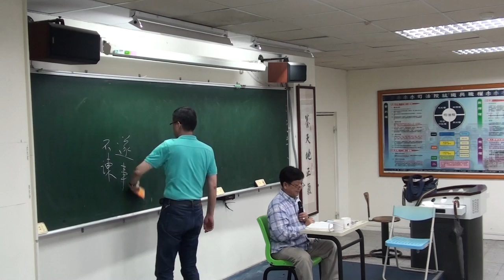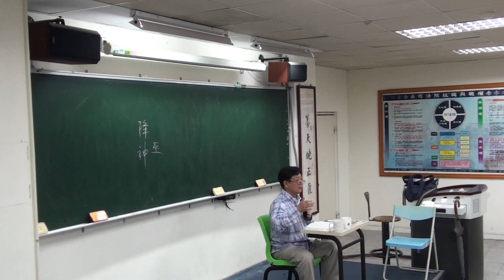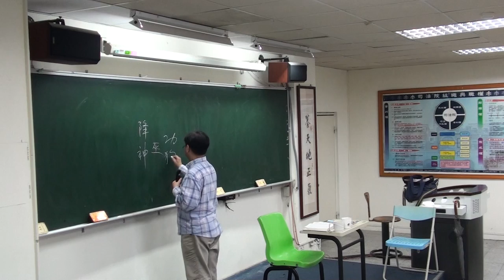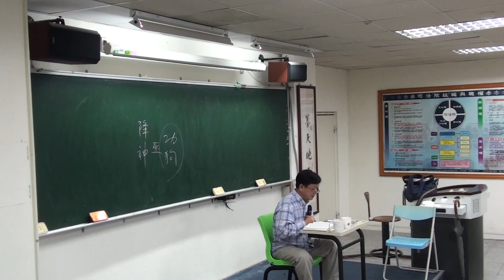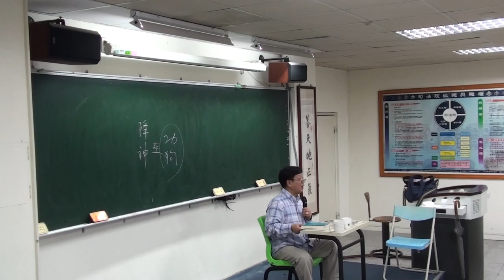2016年四書系列講座《孟子》(PART23)